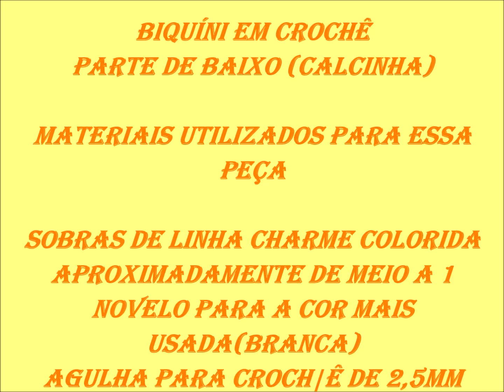BIQUÍNI EM CROCHÊ PARTE DE BAIXO (CALCINHA)croche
ROSANA MURARI CROCHÊ A ARTE EM CROCHÊ
AMOR EM CADA PONTO

SE INSCREVA AQUI NO MEU CANAL, ATIVE O SININHO NA OPÇÃO "TODAS", ASSIM, VOCÊ SERÁ AVISADO QUANDO EU POSTAR NOVA VÍDEO AULA, AH...NÃO VAI ESQUECER DE DEIXAR AQUEL LIKE, ASSIM ESTARÁ AJUDANDO O CANAL A CRESCER.

MATERIAIS UTILIZADOS PARA A CONFECÇÃO DESSA PEÇA.
SOBRAS DE LINHAS COLORIDAS
APROXIMADAMENTE MEIO NOVELO DA COR QUE FOR USAR MAIS, NO MEU CASO FOI A COR BRANCA
AGULHA PARA CORCHÊ DE 2,5MM
MARCADORES E TESOURA PARA ARREMATES